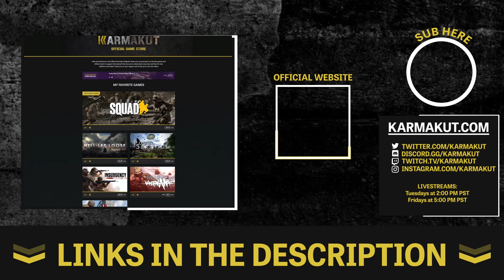I Took A Bunch Of Noobs Into a 5-man Tarkov Raid... How Could This Possibly Go Wrong?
👏 Special thanks to my General Channel Member:
David Bean